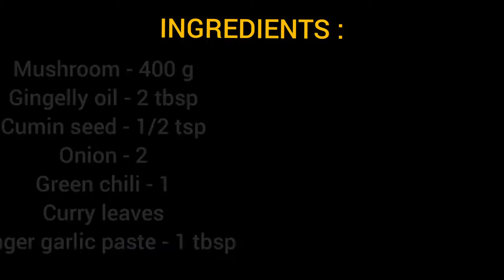Mushroom Sukka Recipe in Tamil / Mushroom Fry / Mushroom Masala / Mushroom Chukka Recipe in Tamil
INGREDIENTS :
Mushroom - 400 g
Onion - 2
Green chili - 1
Curry leaves
Coriander leaves
Salt

Musician : @iksonmusic